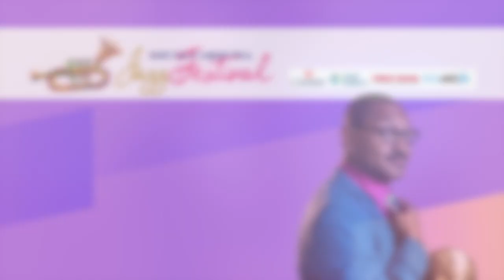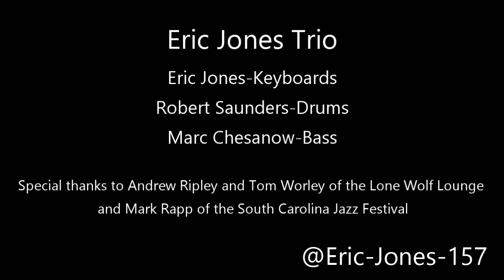SCJF '20 Eric Jones Trio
Bridging the gap from standards to beyond, Eric Jones has worked with many prominent artists including Grammy Award winning Esperanza Spalding, Stewart Copland of the Police and Keith Miller of the Metropolitan Opera. In 2011 Eric premiered his latest work, “Songs of Creation,” which combines spiritual, jazz and African influences with the poem of James Weldon Johnson’s “The Creation.” Eric is the pianist with the Savannah Jazz Orchestra and performs with them annually at the Savannah Jazz Festival. Eric will be joined by Marc Chesanow on bass and Robert Saunders on drums.

ABOUT
Eric Jones was born in Moultrie, Georgia, and started to play piano by ear at the age of five.At 11, Eric began studying trumpet and went on to pursue his education at Armstrong Atlantic State University, studying under Dr. Kevin Hampton, graduating with a B.A. in Piano. In addition to teaching private lessons, composing and arranging, he completed his Masters in Composition from Georgia Southern University, where he studied under Dr. Martin Gendelman. Eric has worked with a diverse range of artists that includes Grammy Award-winning bassist and vocalist Esperanza Spalding, Stewart Copland of the Police and Keith Miller of the Metropolitan Opera, Rachel Waiters of Memphis Opera, Wyclef Gordon to name few. In 2011 he was commissioned by the Savannah Children’s Choir to composed a piece based on the work of Harlem Renaissance poet James Weldon Johnson’ “TheCreation” for solo vocalists, orchestra and choir. “Songs of Creation” premiered in the spring of 2012. In 2019, Eric released his debut album “Azubuike” which is translated in Igbo “the past is our strength” featuring the trio of Marc Chesanow on bass and Robert Saunders on drums. He has worked with Savannah Music Festival’s Musical Explorers, Savannah Jazz Festival. He became the Interim Music Director of SMF Jazz Academy for 2019-20 school year. He has been apart of the Savannah Jazz Orchestra for over five years. In 2020, Eric was inducted into the Savannah Jazz Hall of Fame. He joined the company of James Moody, Ben Tucker just to name a few. Currently Eric is teaching at Savannah State while maintaining an active performance schedule with various ensembles in the southeast region.